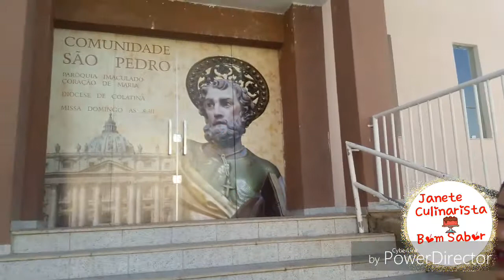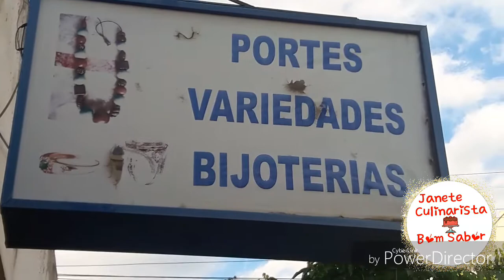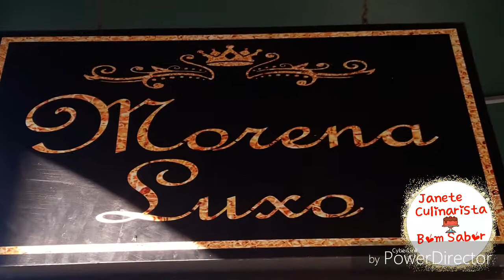PASSEANDO PELO BAIRRO SÃO PEDRO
Nesse vídeo dou um passeio no bairro da minha sobrinha mostro a igreja e algumas lojas e algumas tendências de roupas.Confiram.

CANAL JANETE  CULINARISTA BOM SABOR

Canal:/janeteculinaristabomsabor

Fan Page:/barracabomsabor